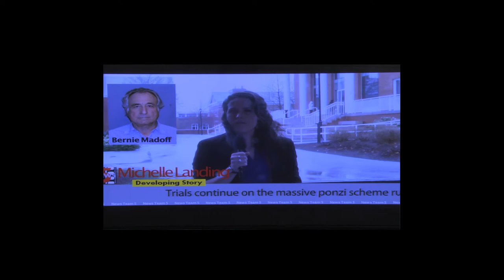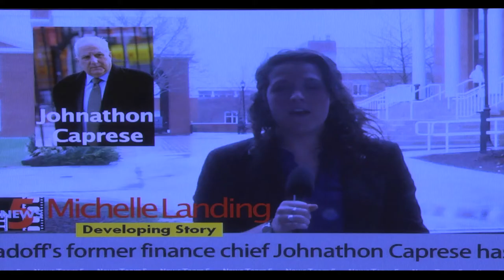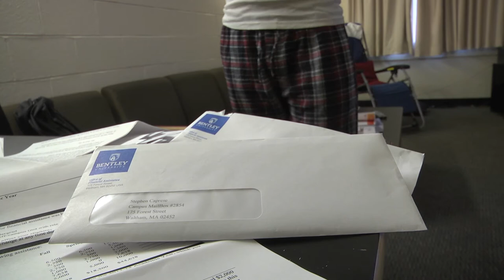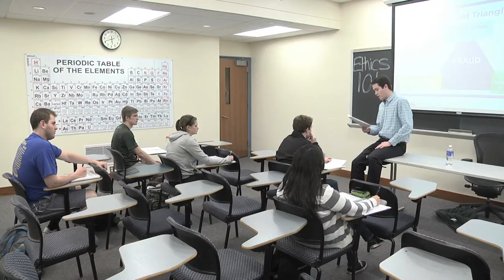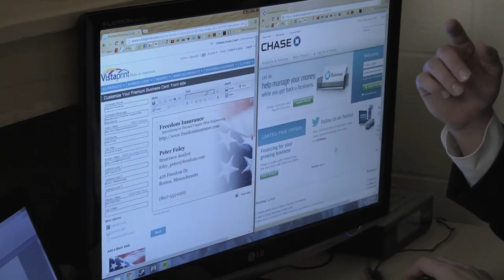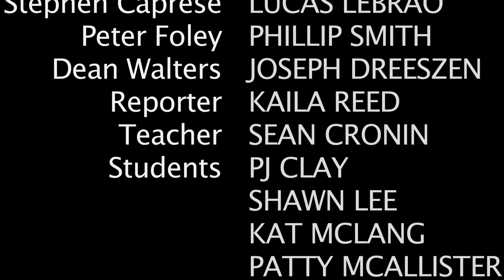Bentley Short Film: Caught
This is a short film made for our Intro to Video Productions class at Bentley University. It follows student Stephen Caprese who, after his father is caught committing fraudulent activities, has to find a way to pay for college. Thanks to everyone who helped and participated!